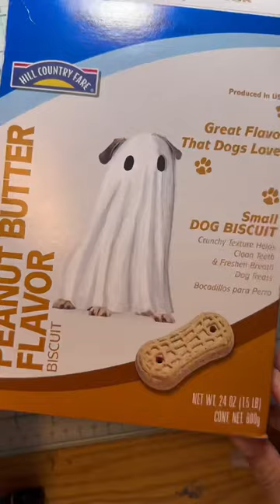Ghost Painting Trend: Pup edition